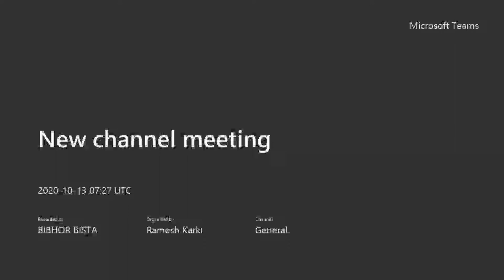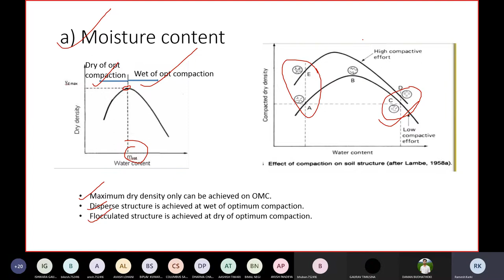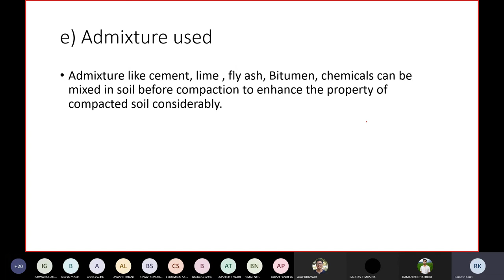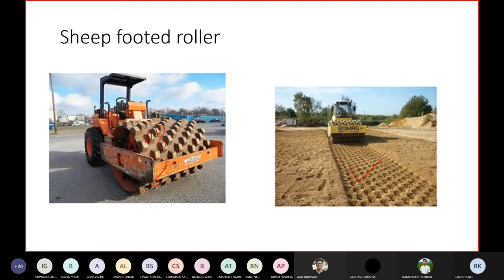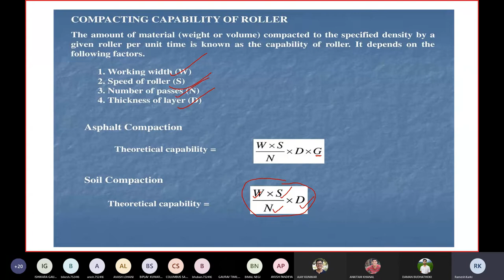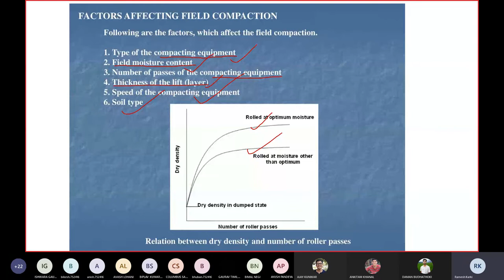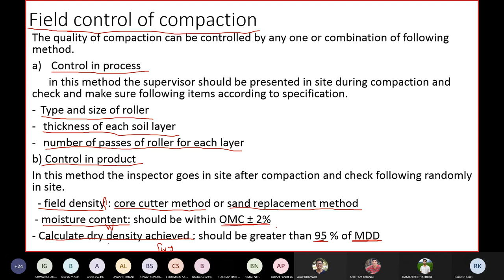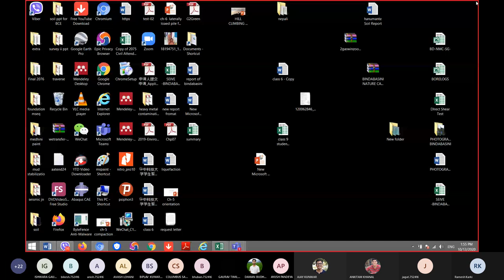Chapter 5||Soil Compaction (Part II)